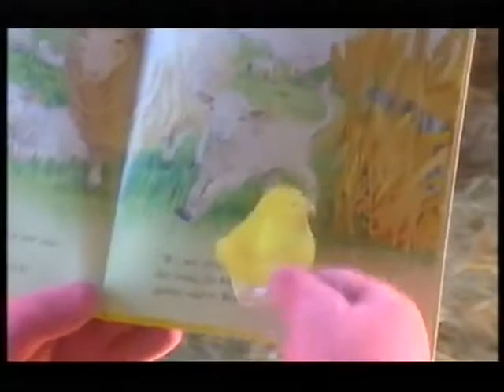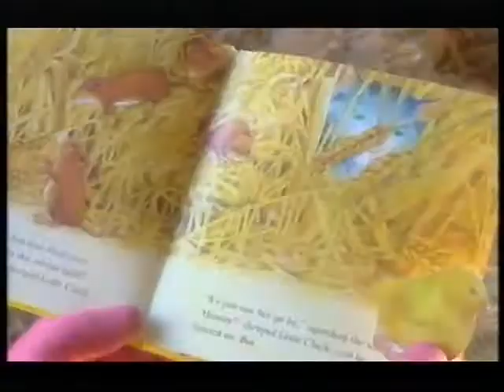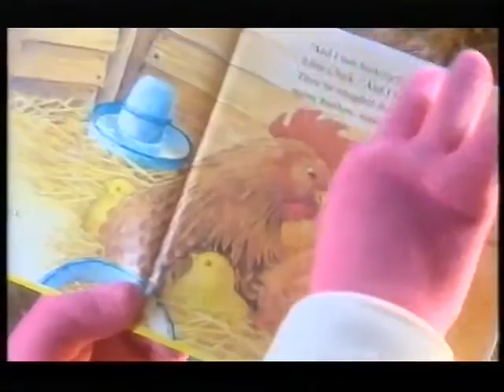Tweenies spring p2